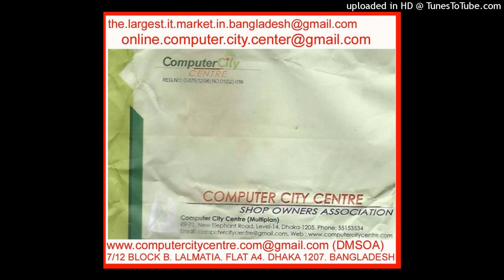(STAFF OF ELEPHANT ROAD DOKAN MALIK SAMITY) MOST WANTED BY DB